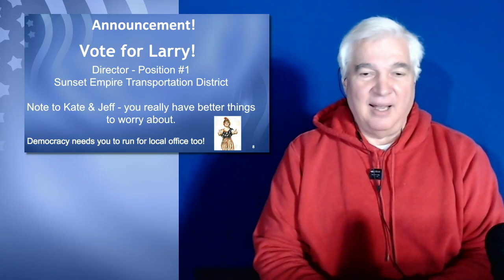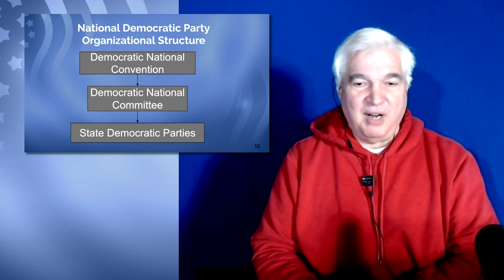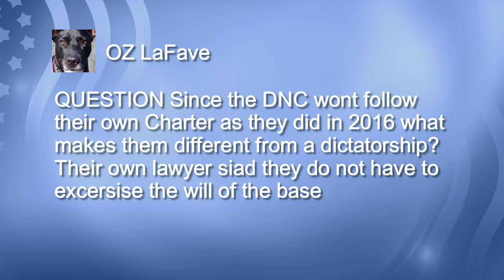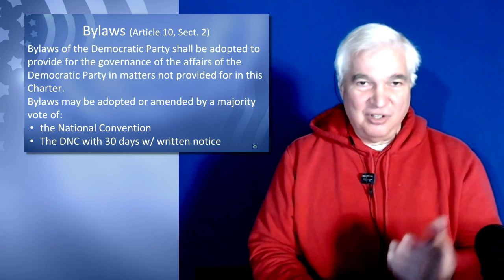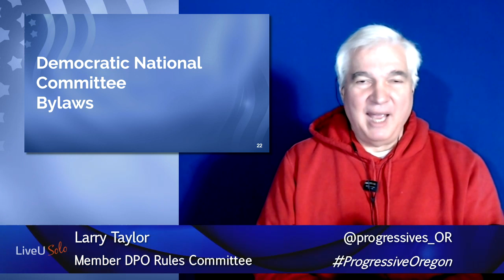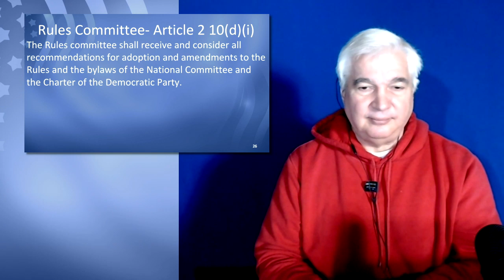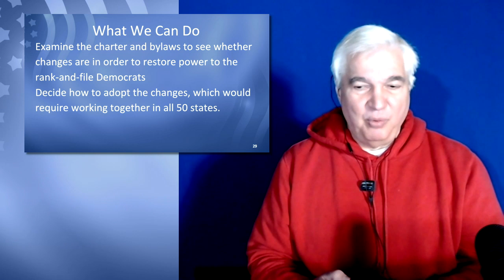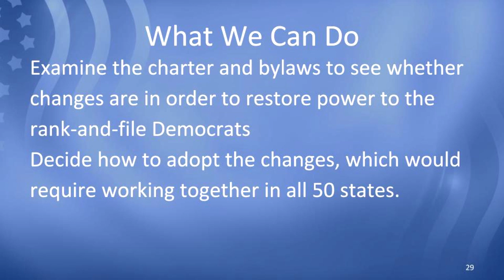Cracking the Democratic National Committee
Larry Taylor breaks down the DNC bylaws and a strategy for passing reforms at the next convention.